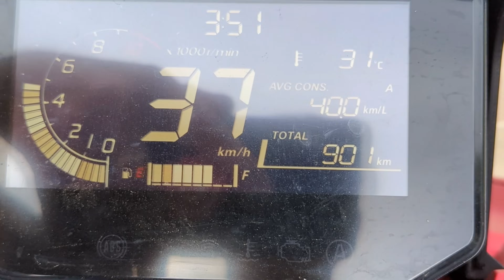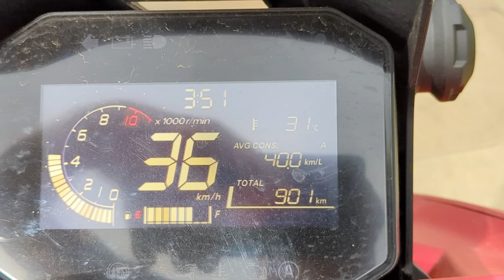🇵🇭 BOHOL ISLAND SMALL LAND PROPERTY FOR SALE! 225sqm ABSOLUTE PEACE! Off Grid Living Philippines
🇵🇭Little mixed Filipina / American family living off the grid on an island in the Philippines.

JHAJA YOUTUBE: Morena Bratz

Hoping to get the DJI Action 4 to bring you WIDE SCREEN top 4K quality!

MONERO: 87mWJDbaPKsPniJKCnJ2tmK55ErSA58aQAzADsVPughi3NF2ETEA1cm1UbFz6cwwo8W1PVv8wJ5jjFxC5hRT3pVvAH61uba